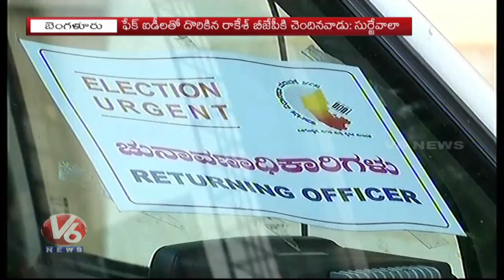Congress Leader Randeep Singh Surjewala Alleged BJP Over Fake ID Cards | V6 News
Congress Leader Randeep Singh Surjewala Alleged BJP Over Fake ID Cards.